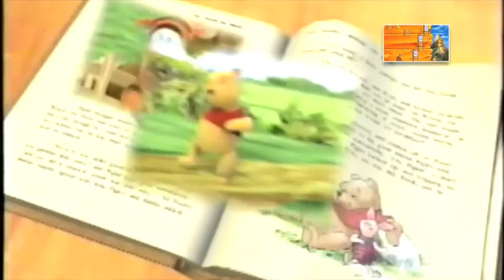Reader Rabbit The World Of Galaxy The Movie Trailer FAKE